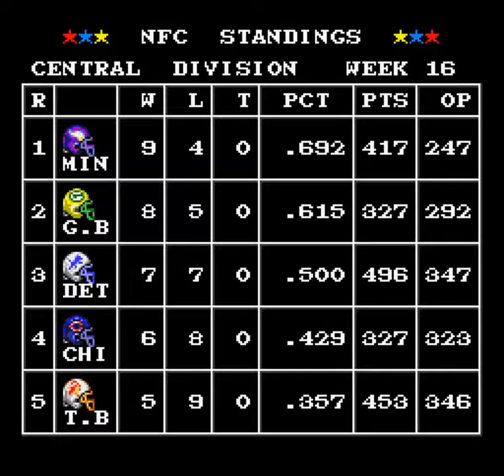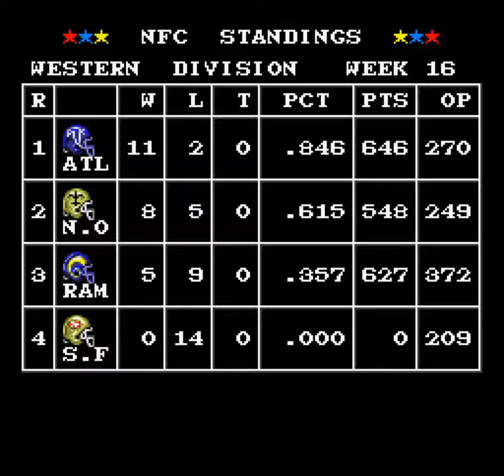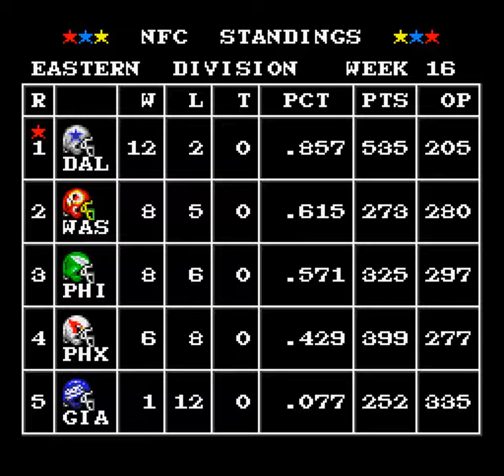Tecmo Super Bowl (SNES) - 49ers 0-16 season: Week 16: at Lions